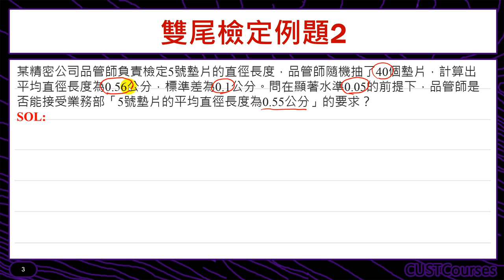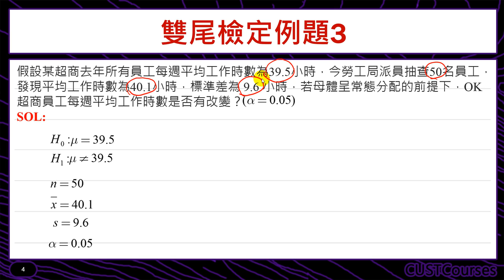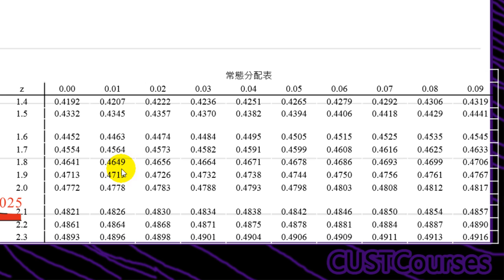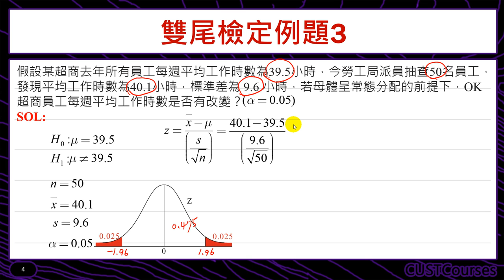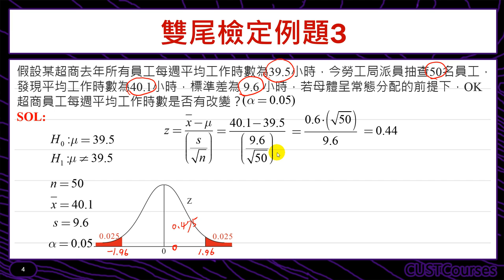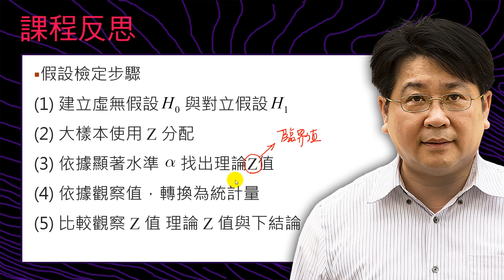母體平均數之假設檢定(大樣本雙尾)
課程簡介：檢定母體平均數其中的一種題型
課程難度：■■□□□
適合對象：修過微積分同學
授課教師：李柏堅
製作單位：中華科技大學 遠距教學組
製作人員：林文博